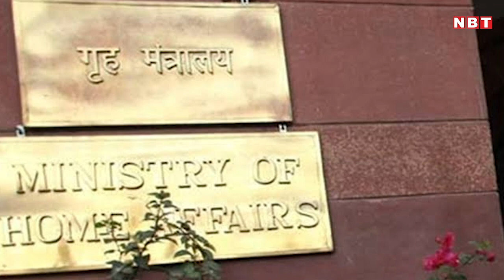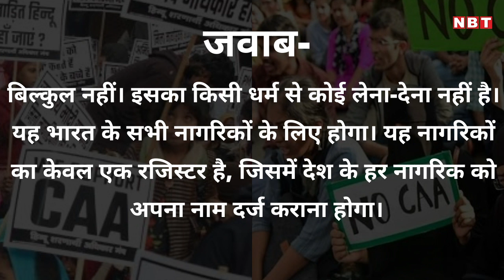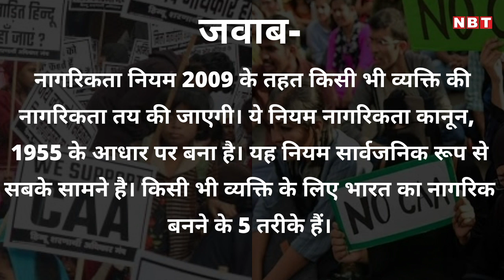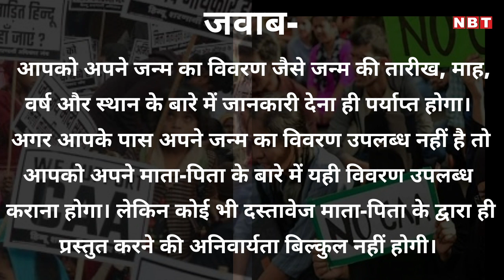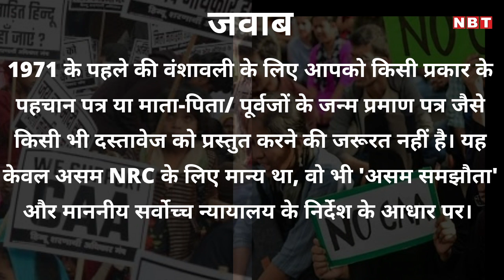CAA और NRC के बारे में हर उस सवाल का जवाब, जो इस वक्त लोगों को परेशान कर रहा है | CAA FAQ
Fact sheet in the form of Q&A based on inputs from government sources to help people understand the CAA and NRC issue.

मोदी सरकार के सूत्रों से बातचीत के आधार पर नागरिकता संशोधन कानून और राष्ट्रीय नागरिकता सूची के बारे में लोगों द्वारा पूछे जाने वाले सवालों के जवाब।